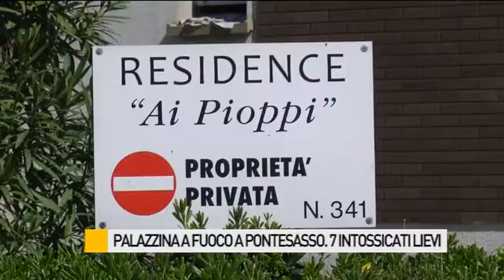Palazzina a fuoco a Pontesasso, 7 intossicati lievi